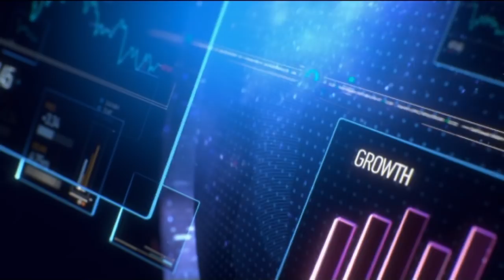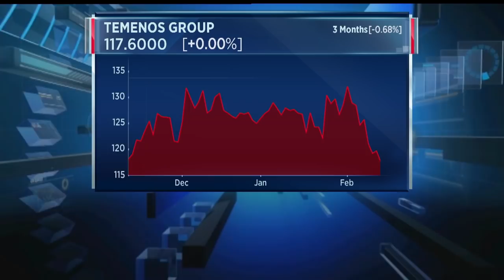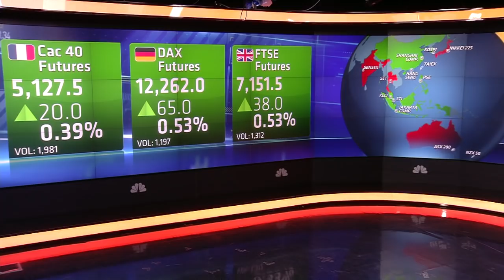Our CEO, David Arnott interviewed by CNBC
CEO David Arnott discussing the Temenos story and the future of the banking industry on CNBC.